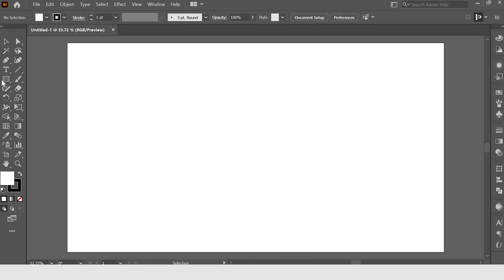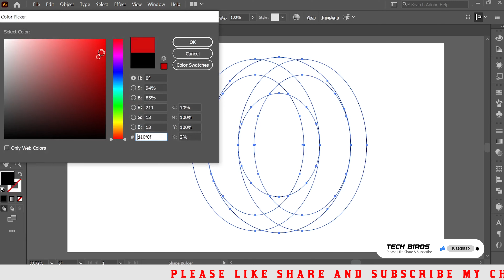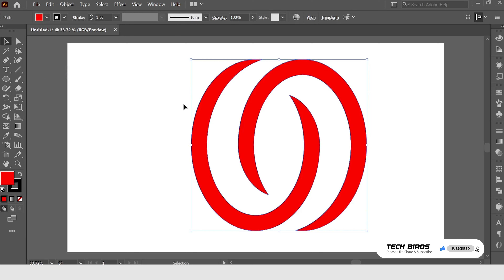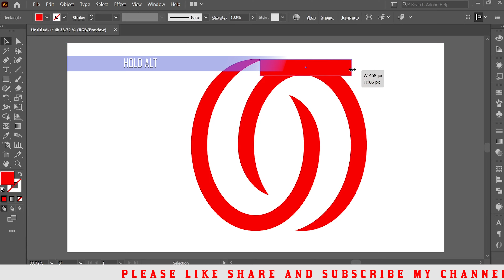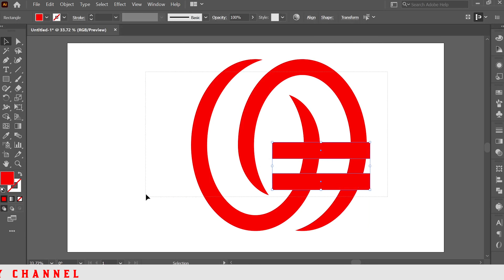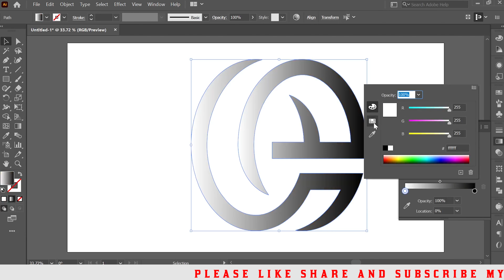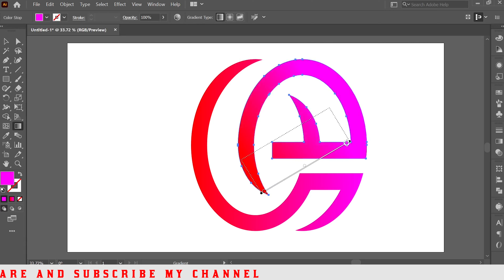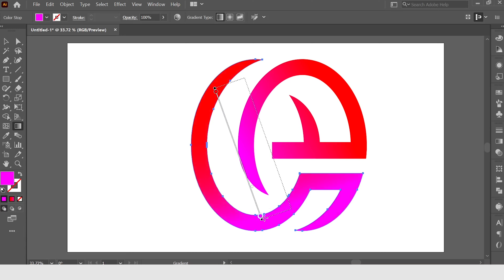E logo Design In Adobe Illustrator minimalist modern logo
Hello Friends,
In this tutorial, we're going to learn how to create a Lettermark /monogram "E" logo Design in Adobe illustrator. for professional logo & builder logo uses In this Adobe Illustrator tutorial we will learn the step by step procedure of creating a professional Letter mark/monogram logo design by using ellipse tool. Shape Builder, rotate Tool so please do not miss any step.

Don't forget to check Tech Birds other videos on Tech Birds Channel.

How to Design logo in Illustrator, amazing logo design, logo design process design best business logo design tutorial lettermark business logo design minimalist logo 3d logo